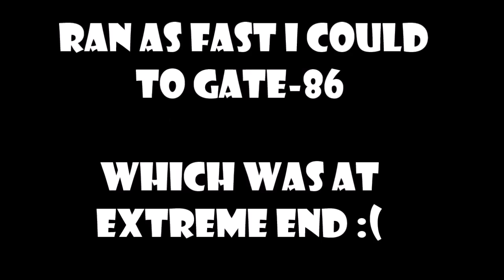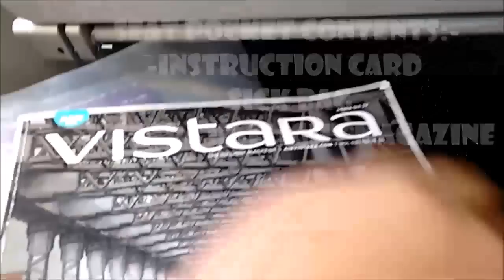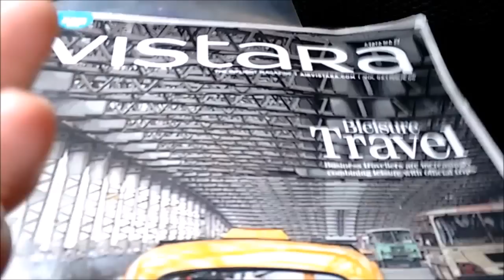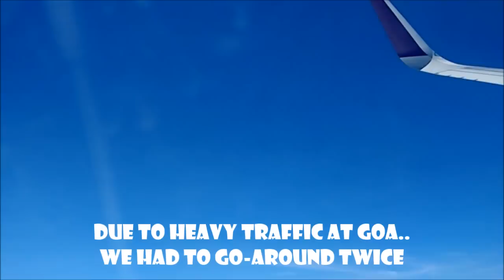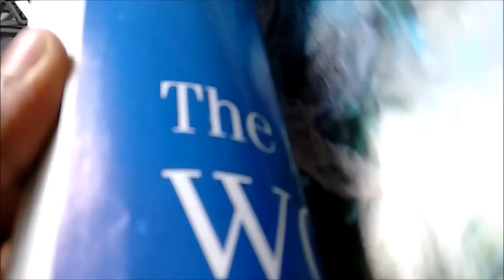FLYING VISTARA ECONOMY - MUMBAI TO GOA | UK 820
Presenting you 3rd Flight Report on Vistara BOM-GOI(UK 820) done on 14th June, 2016..